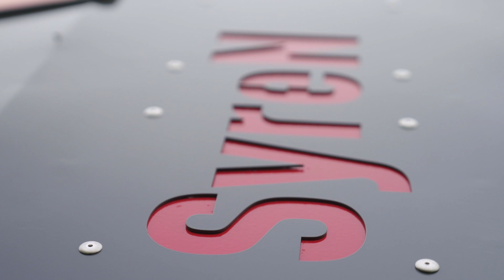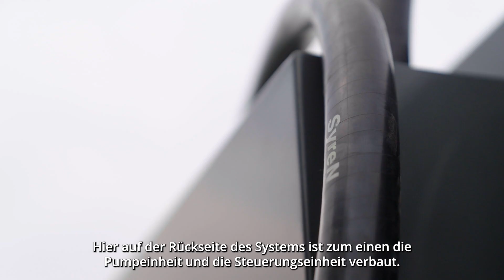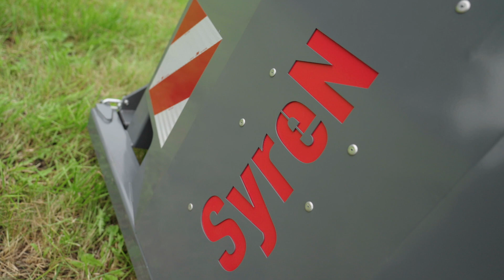Vogelsang - das System SyreN in der Praxis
Was sind die Vorteile der Güllestabilisierung mit SyreN?
Wie funktioniert die Ansäuerung in der Praxis?
Welche Sicherheitsaspekte sind zu bedenken?